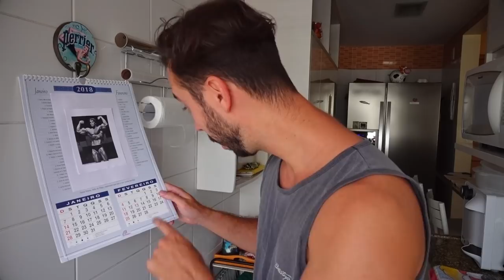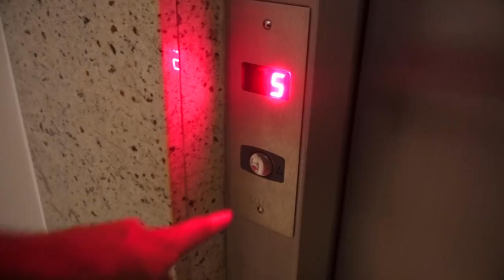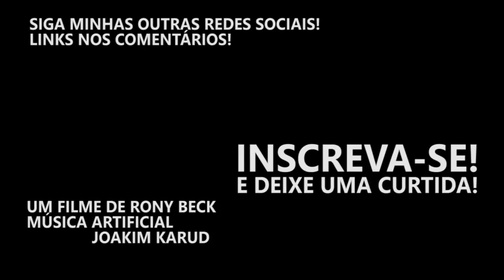DIETA BARATA: CRESCER COM r$60 !